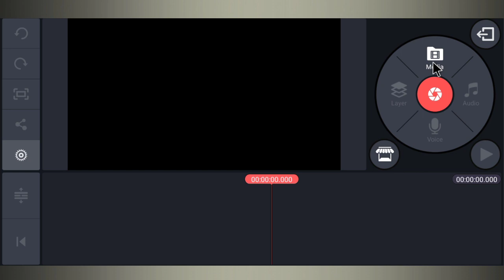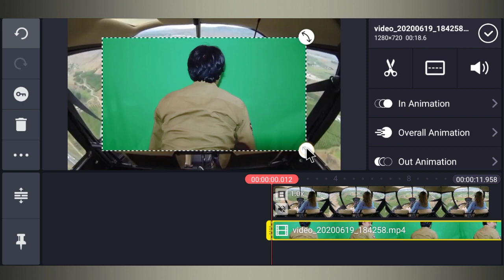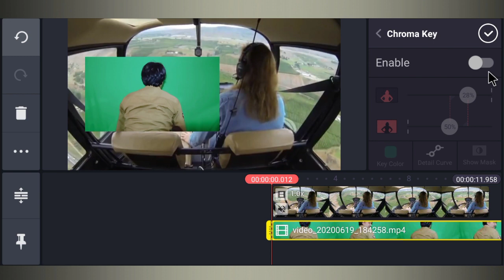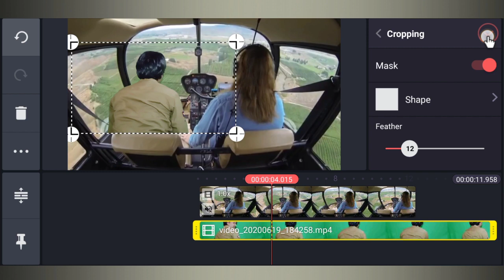Pilot ke sath video Editnig Tiktok || Tiktok new trend | Airoplane Fuuny video Tutorial | Vinit Sah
Hello guys main hu Vinit Aur aap sabhi ko Mere Youtube channel "Vinit Sah" par bahut bahut swagat hai...

Namaskar दोस्तों
Main is video me Aapko bataya hu ki aap kinemaster ki Helf se Pilot Video editing Bahut hi aasani se bana sakte hai

Your Quiry solve 👇

1. Airoplane video editnig on Tiktok
2. Tiktok Airoplane tutorial
3. How to make pilot video editnig
4. Pilot ke sath baithne wala vfx video kiase banaye
5. How to make pilot video editing on Tiktok
6. Girl vfx pilot
7. Tiktok airoplane vfx editing
9. Tv me airoplane video editnig
10. Tiktok new trend girl vfx
11. Ladki VFX video tutorial
12. How to use green Screen
13. How to use chrome key on kinemaster
14. Girl vfx editing
15. Girl ka video kapda pe kaise lagaye